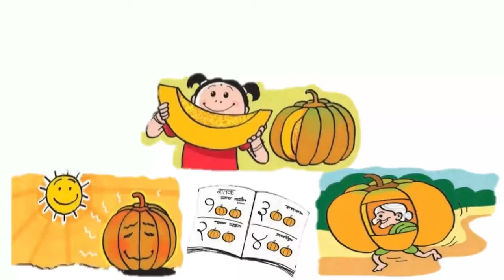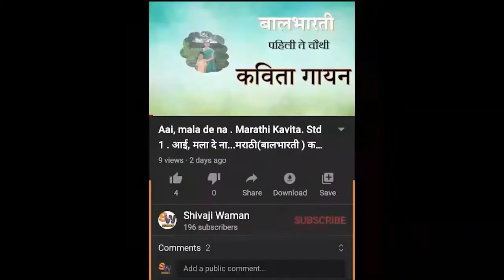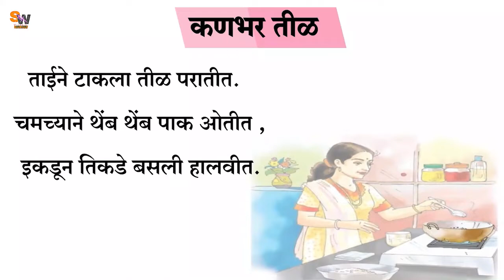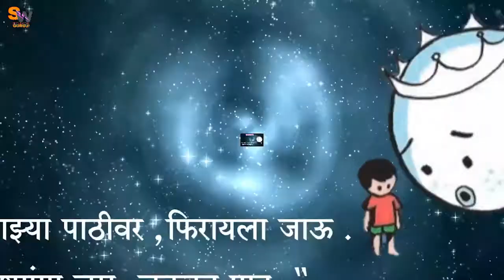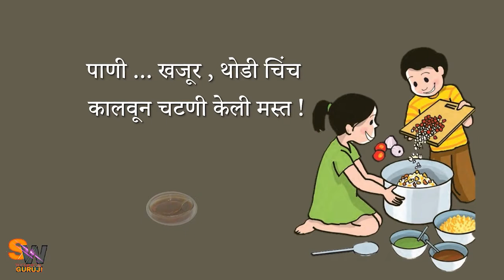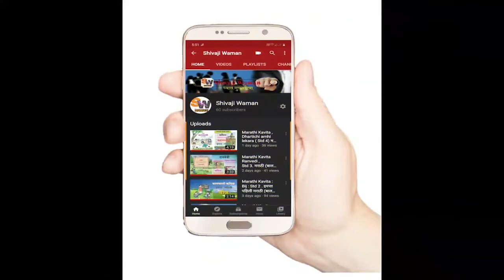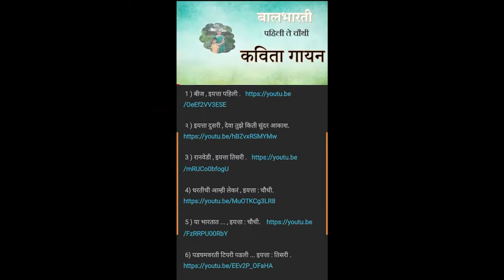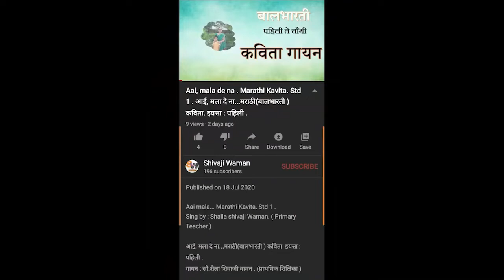Poem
All Poem